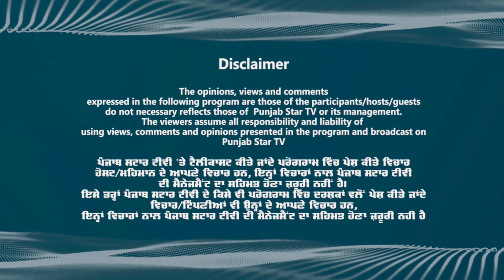Bhola Express | Comedy Show | Funny Skype Call with Santa Banta ( shugli jugli ) 27 03 2020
Social media👍👍👍